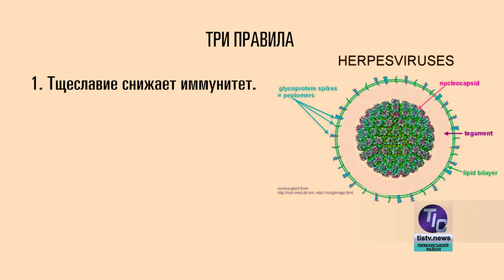«Бережи себе». Герпес проявляється по різному (2/5)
Герпес проявляється по різному: від звичайної губної застуди до вельми важких наслідків. Про це кандидат медичних наук Ірина Годзієва розповідає журналісту Аркадію Ромму в серії програм «Бережи себе»…